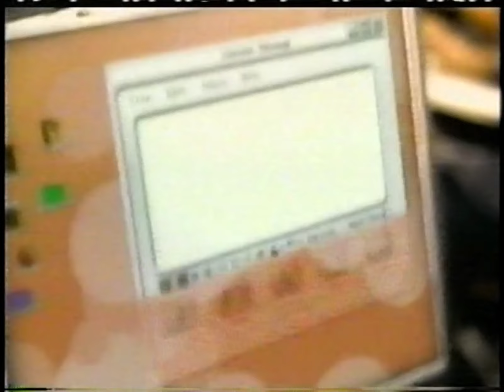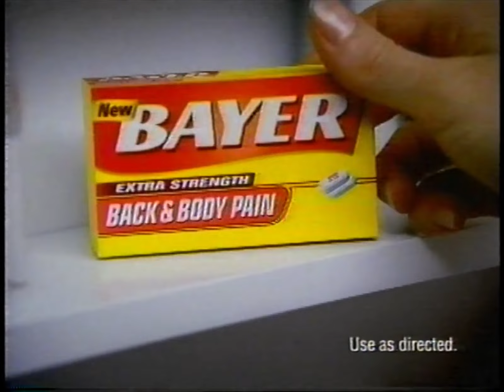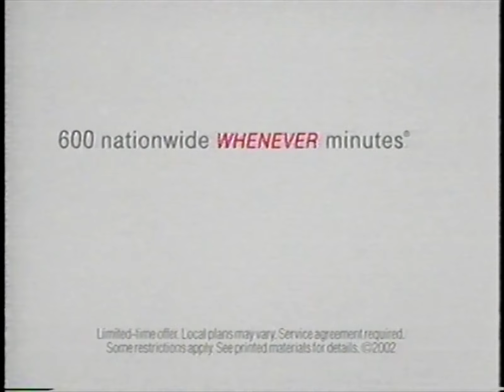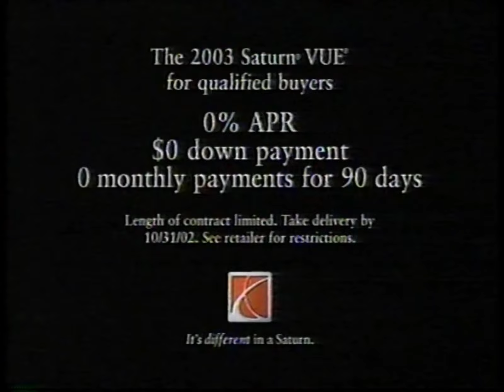00's Commercials - UPN October 2002 Part 3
Commercials that aired during 'Enterprise' on UPN, WUAB Channel 43 - October 16th, 2002

0:00 CSI on TNN
0:30 WUAB 43 The Block (Promo)
0:35 UPN Out Of This World Wednesday (Promo)
0:45 Volkswagen Golf TDI
1:26 Sprint PCS Vision
1:56 Fannie Mae Foundation (PSA)
2:26 Intel Pentium 4 Processor
2:56 Meximum Strength Sensodyne Toothpaste
3:11 Brown Sugar
3:26 UPN: Turn It Up (Promo)
3:31 The Twilight Zone (Promo)
3:41 Haunted (Promo)
4:01 Clairol Hydrience Hair Color
4:32 Bayer Extra Strength Back & Body Pain
4:47 Toyota Camry
5:17 T-Mobile Whenever Minutes
5:47 Bank of America Total Security Protection
6:17 Pampers Cruisers
6:32 Flonase
7:03 RadioShack & Sprint
7:33 Chevy Silverado
8:32 Red Dragon
8:47 Hershey's Bar
9:03 The Twilight Zone (Promo)
9:23 Haunted (Promo)
9:34 Northern Ohio Toyota Dealers
10:04 PetSmart
10:34 Friedman, Domiano & Smith Personal Injury Lawyers
11:04 The Twilight Zone (Promo)
11:07 Punch-Drunk Love
11:37 Saturn VUE
12:07 America Online Version 8.0
12:37 Tums Ultra
13:07 Action News (Promo)
13:38 Dodge Caravan
14:08 Acura MDX
14:38 Friedman, Domiano & Smith Personal Injury Lawyers
15:07 Half & Half (Promo)